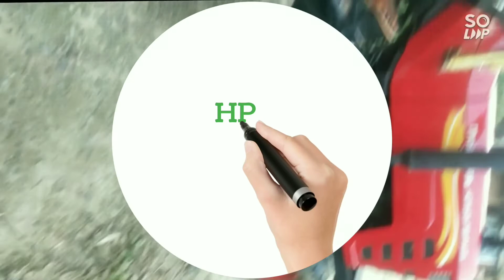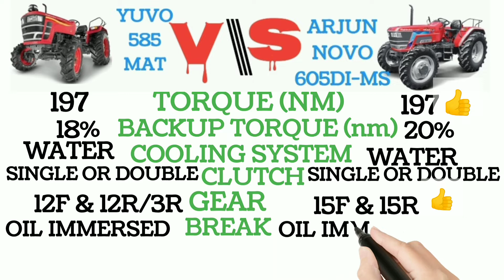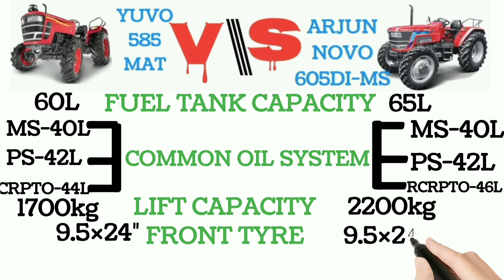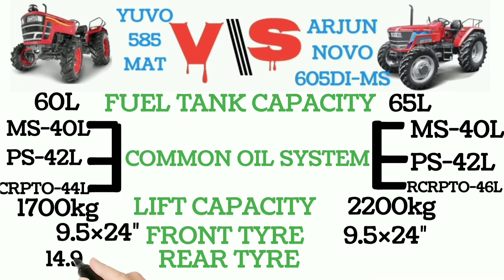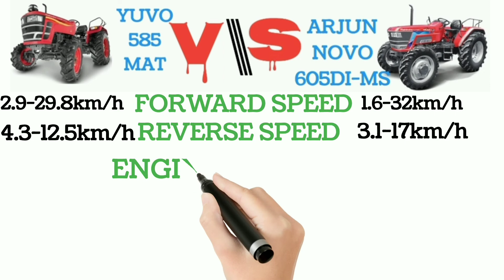MAHINDRA YUVO 585MST VS ARJUN NOVO 605 DI-MS 4WD!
HELLO FRIENDS ~ SO SORRY...

             ARJUN NOVO 605 DI-MS KA

MAHINDRA YUVO 585 MAT  and MAHINDRA ARJUN NOVO 605 DI-MS me full difference ko batane ki kosis ki hai or dono tractor ka price bhi bataya gaya hai
ap es video ko pura dekhiye or  apne suspension ko dur kariye

Dono tractor ka price  me se lagbhag 20,000 kam ho sakta hai jab aap sirf kheti karne ke liye kharidiye ga

MOJ LITE+ Best by link for Tool Accessories

besttools ELECTIC

Hammer Drill 550w 2800 rpm

Bosch GSB 500W 500 RE Corded-Electric Drill Tool Set (Blue), 10 mmBosch GSB 500W 500 RE

Corded-Electric Drill Too ;

IBELL Professional Tool Kit with Impact Drill TD13-100, 650W

Bosch GSB Plastic 550W Corded Electric Mechanic Kit

Cheston Rotary Hammer Drill Machine 20MM 500W 850RPM with 3-Piece Drill Bit

Bosch GSB 501 500-Watt Professional Impact Drill

BOSCH GWS 600 professional Angle Grinder for Metal Working - 670W

WRINCH & ACCESSESORIES

Taparia 1621 8'' pilaas

Taparia 6'' Pilar/Pillas

Screw driver with electric tester 8 in 1

Visko screw driver with electric tester 9 in 1

TAPARIA Screw Driver Set with Bulb

Taparia wire cutter

Tapadia sapner 1170-6

Taparia KI10V Allen Key Set(Pack of 10) - Hex

Taparia 1171N-8 205mm Steel Single Sided Adjustable Spanner

Taparia DEP-08 Double Ended Spanner Set

Heavy Hammer 1kg

Hammer 220g

BEST CAR/TRACTOR CHARGER & CABLES

pTron Bullet Pro 36W PD Quick Charger

boAt Dual Port Rapid 5V Car Charger

Duracell 36W Fast Car Charger

PTron Solero TB301 3A Type-C cable

Portronics L type lighting cable

Synsqe type c to c cable

Portronics L type c to lighting cable

Boat micro to c cable

Dyazo 4.8 Amp (2.4 & 2.4 Amp) Dual Port Fast USB Car Charger